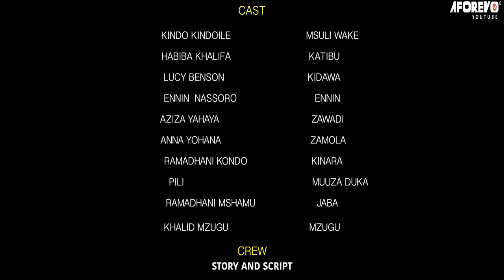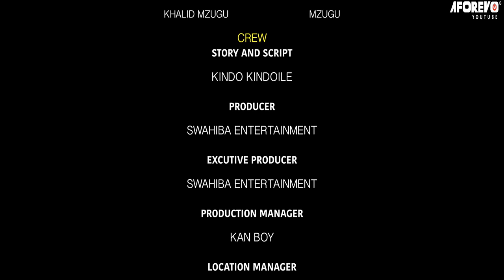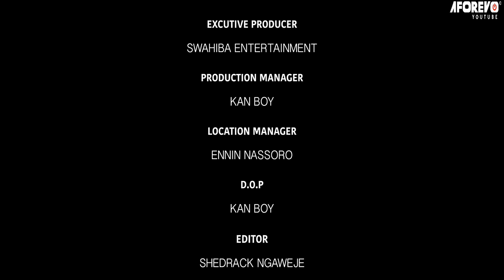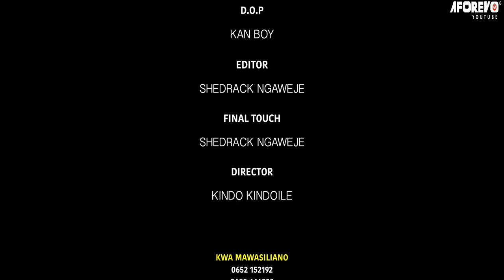Nyama Ya Mume Wangu - Latest Swahili Bongo Movie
Filamu hii ya bongo movie imewashirikisha Habiba Khalifa, Kindo Kindoile, Anna Yohana, Aziza Yahaya, Khalid Mzugu, Lucy Benson, Ramadhani Mshumu na wengineo.

Aforevo Title: Nyama Ya Mume Wangu